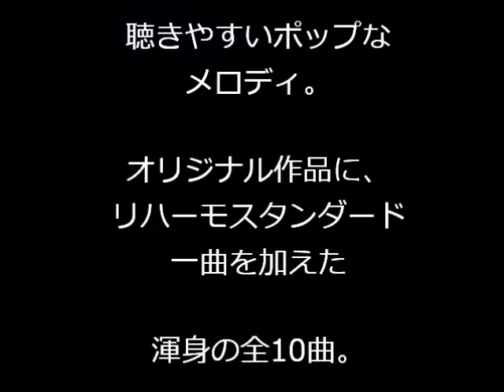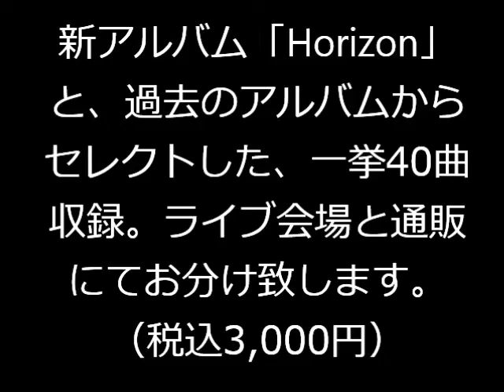宮下博行トリオ New Album ''Horizon''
宮下博行(P.作曲)
小美濃悠太(B)
田村陽介(Ds)
ゲスト
升本しのぶ (Vo)

Recorded at Studio 8(Yume Studio)
7/4,5/2016